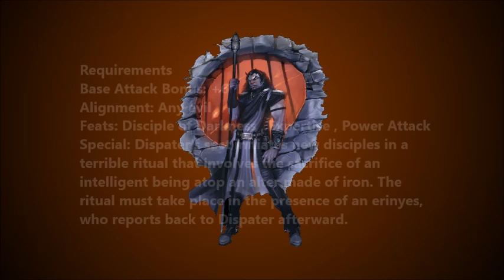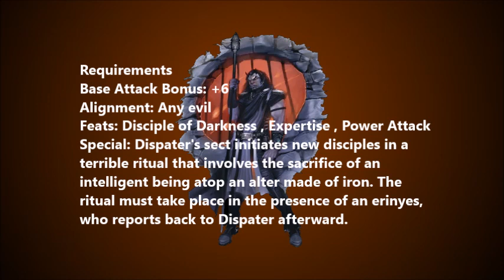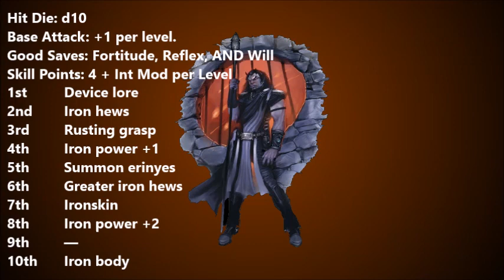D&D 3.5 Prestige Class Reviews #39 -- The Disciple of Dispater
In which we look at the Disciple of Dispater prestige class, a servant of an archdevil who gets an ability we don't see anywhere else in D&D 3.5.